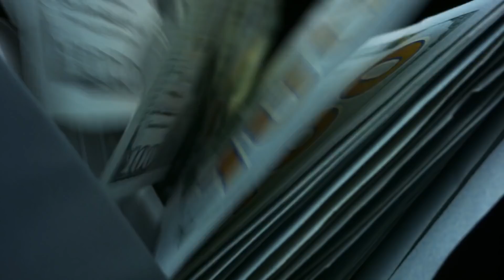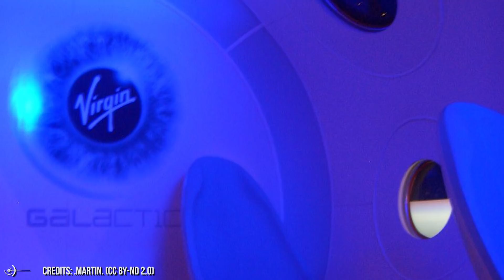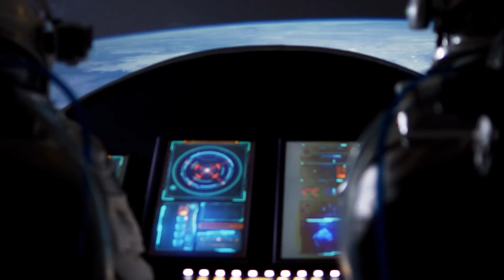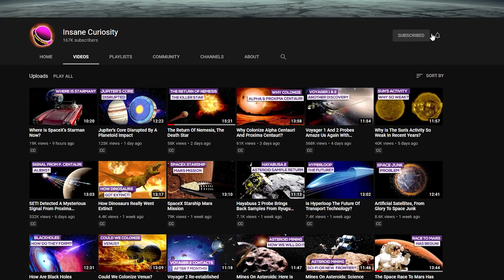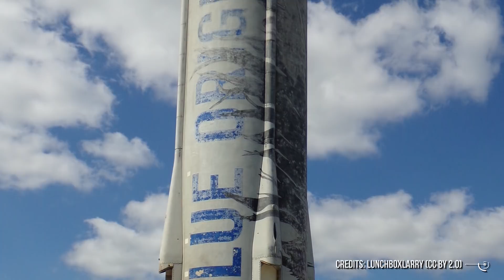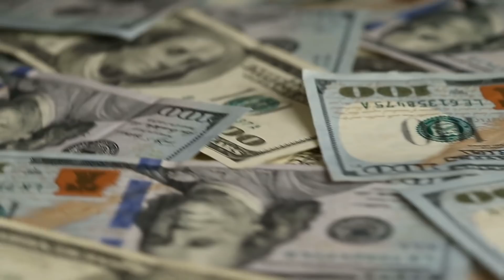How SpaceX, Virgin Galactic, Blue Origin And Others Compete In The Space Tourism Market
This is it: 2021 will not only be the year of Mars, with the red planet taken by storm by probes and robots like Perseverance. In fact, many say that 2021 will be above all the year zero of "mass space tourism", with at least one private company ready in the coming months to launch a substantial number of travelers.
The commercial space race, among technical failures, startups that are born and die in a month,
Always talking about space tourism from "low orbit", seems to be restricted to only three competitors.
Let's try to find out who they are, what projects they are carrying out and above all in what time frame they are planning to fulfill their promises.
Not before, however, to have given a quick review to history and remembered the pioneers of the first "tourist" flights.

Just 60 years ago, on April 12, 1961, Jurij Gagarin entered history forever as the first human ever to fly into space. Since then, the privilege has only touched 567 other people: 502 men and 65 women. And, for the past 20 years, only 7 so-called tourists.
Space tourists, as they are commonly called, are private citizens who are not professional astronauts and perform space flights at their own expense relying on specialized companies.
Since 2001, the American commercial company Space Adventures has provided orbital space flights to seven tourists of different nationalities, who in their missions, lasting up to a couple of weeks, have reached the International Space Station aboard Russian Soyuz capsules, carrying out activities of public relations and communication, scientific research and entertainment.
The first to reach the Space Station as a tourist was 60-year-old Dennis Tito. Engineer, former Jet Propulsion Laboratory scientist and American businessman. It was April 2001.
Exactly one year later it was the turn of South African Mark Shuttleworth, an entrepreneur in the software industry best known for his Ubuntu, the foundation that ensures the development of the Linux operating system. During his stay on board the ISS, Shuttleworth also conducted experiments for medical and biological research.
In October 2005 it was the American engineer Greg Olsen, born in 1945 and co-founder of Sensors Unlimited, a company in the optoelectronic sector, to set foot on the Station, while in October 2006 it was the first time a woman: the forty-year-old American entrepreneur of Iranian origin Anousheh Ansari, co-founder of the company Telecom Technologies.
In April 2007 it was Charles Simonyi, an American of Hungarian origin and software developer for Microsoft, who went up to the ISS. He liked it so much that in March 2009 he wanted to repeat the experience. This made him the "space tourist" with more hours of mission in space.

Credits: Ron Miller
Credits: Mark A. Garlick / MarkGarlick.com
Credits: Nasa/Shutterstock/Storyblocks/Elon Musk/SpaceX/ESA/ESO
Credits: Flickr

Video Chapters:
00:00 Introduction
01:06 History
05:11 Virgin Galactic
06:35 Price
08:19 Blue Origin
11:11 SpaceX